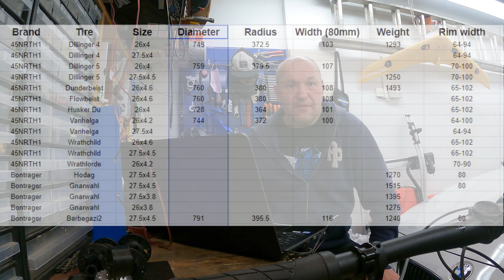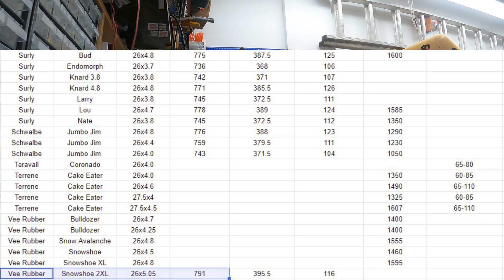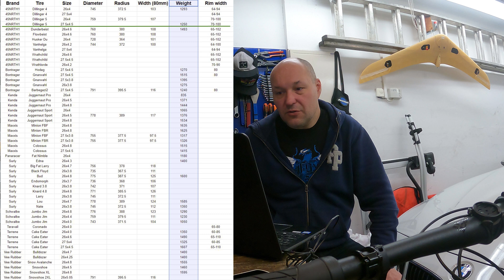Fätti renkaat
Fätti renkaat koottuna taulukkoon, mutta arvoja puuttuu. Teillä on nyt mahdollisuus auttaa keräämään puuttuvat tiedot. Taulukko on allaolevan google-drive-linkin takana katseltavissa. Jos pystyt mittaamaan puuttuvia tietoja, laita kommentti alle: Renkaan nimi, max halkaisija, max leveys, vanteen leveys tai tyyppi. Lista ei tällä hetkellä ole kattava, joten uusia rivejä voidaan lisätä. Samoin, jos renkaasta on useita versioita, voin lisätä variantteja. Näin saamme koottua tiedot renkaista helpottamaan virtuaalisovittelua.